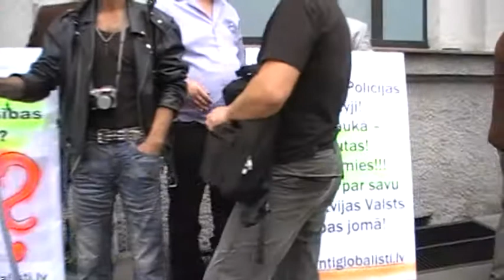Mitinsh pie valsts droshibas policijas 2011 17 06 008